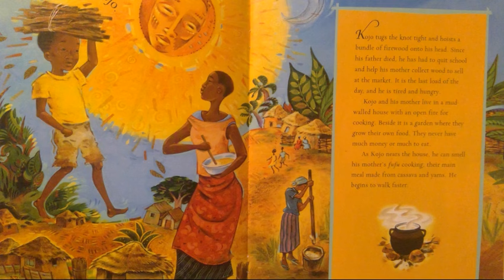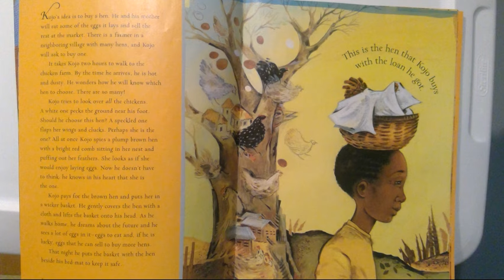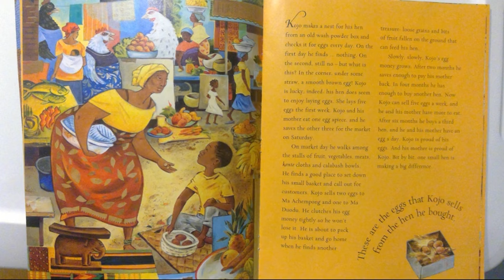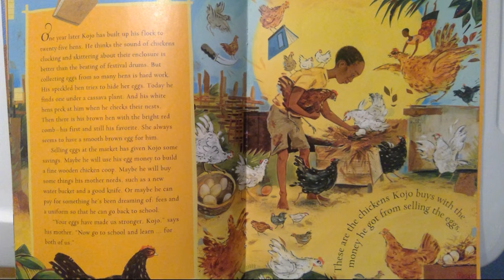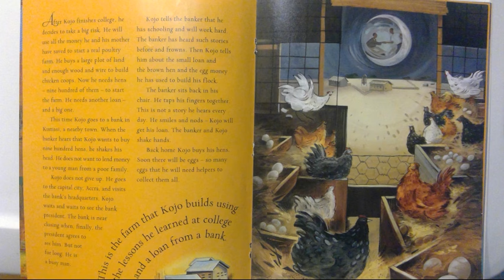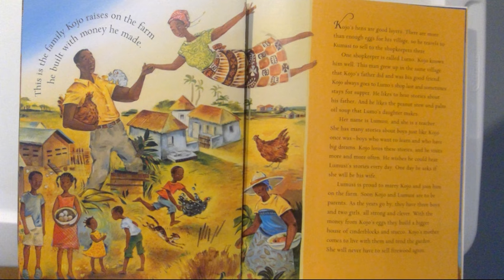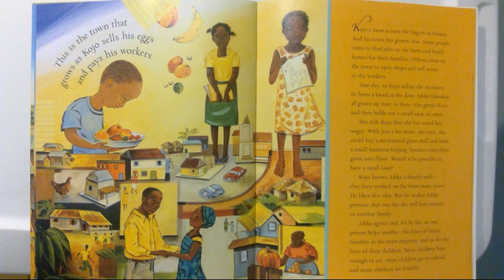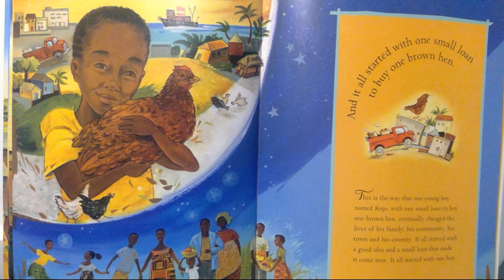One Hen Read Aloud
One Hen: How One Hen Made a Big Difference, by Katie Smith Milway.